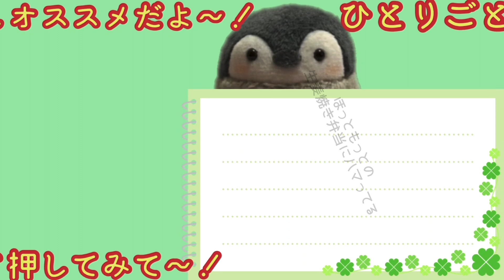#4【ストレス吹っ飛べ】コウペンちゃん達と癒しの収穫日和【いっしょにあそぼ〜コウペンちゃん】Switch/実況/るるてあ/正能量企鵝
今回はアデリーさんの収穫日和で
野菜引っこ抜きまくり〜🐧✨

【SNS関連】